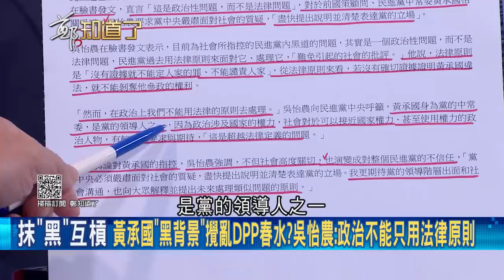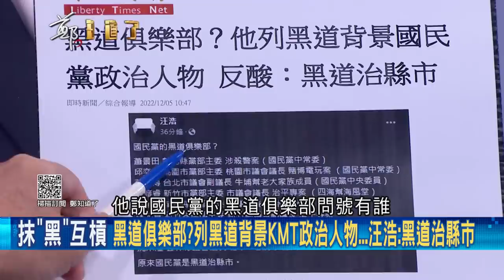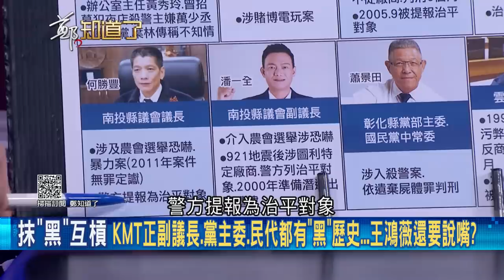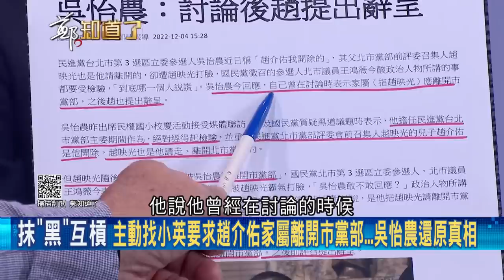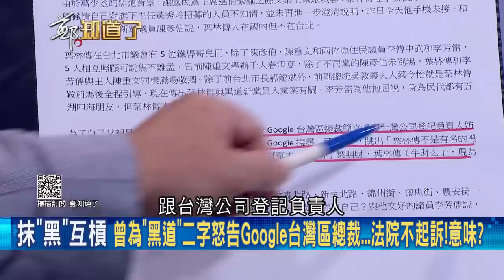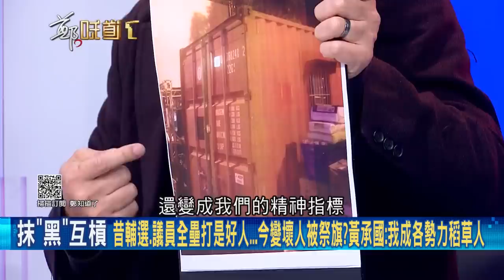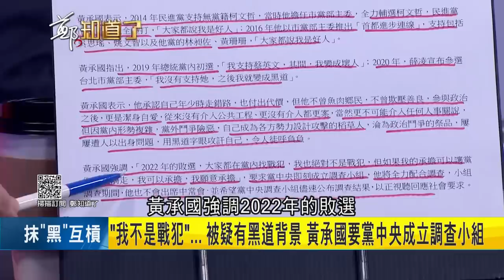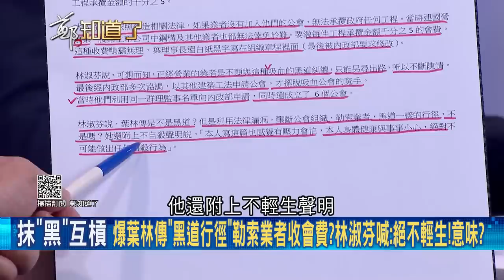立委補選之戰全歪樓? 王鴻薇拚輔選反咬"黑道"戰吳怡農 轉移自己"落跑"參選焦點? 吳怡農正面選舉太佛系難敵國民黨潑墨戰?｜鄭弘儀主持｜【鄭知道了 PART1】20221205｜三立iNEWS